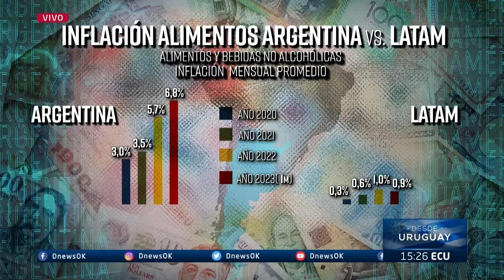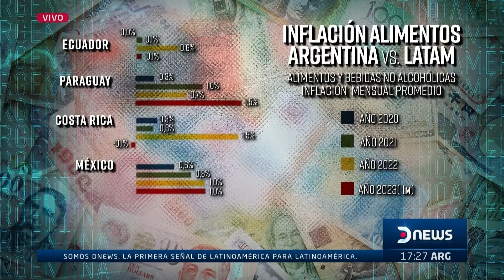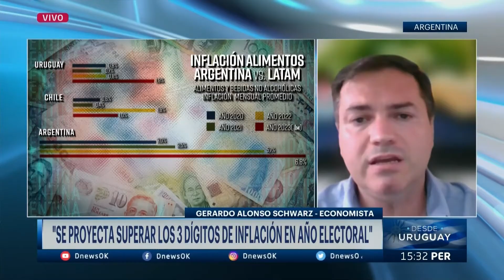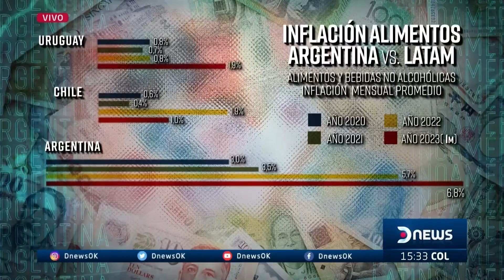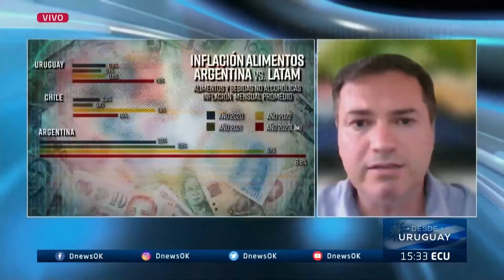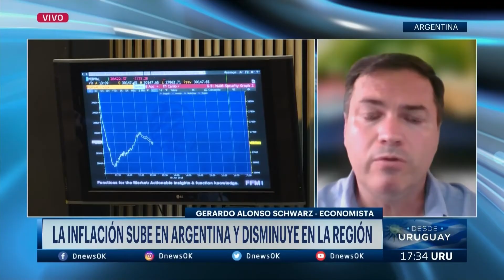Gerardo Alonso Schwarz en DNEWS sobre la Inflación en Argentina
La inflación disminuye en la región del cono sur pero en Argentina sube. Analizamos el caso junto a Gerardo Alonso Schwarz economista desde Argentina en diálogo con Pablo Londinsky en DNews.